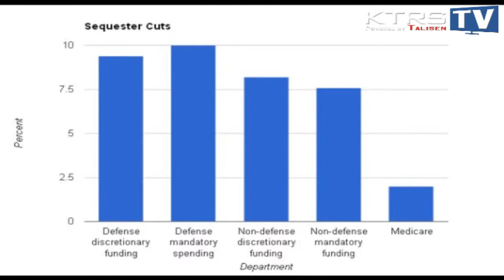KTRS TV - Show Me Institute's David Stokes joins McGraw Milhaven Feb 25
KTRS TV - Show Me Institute's David Stokes joins McGraw Milhaven Feb 25 talking sequestration and Ellisville